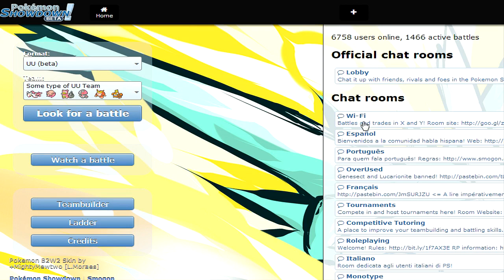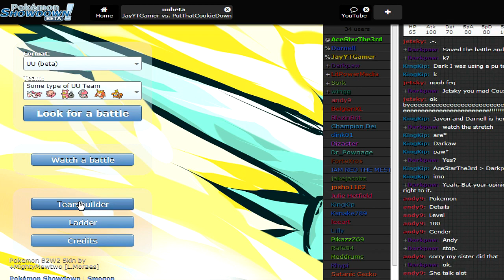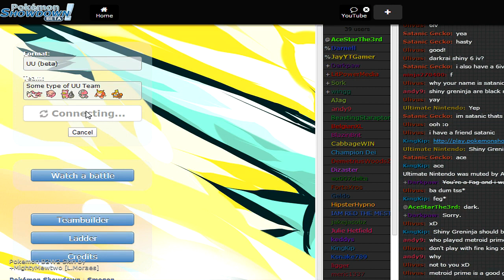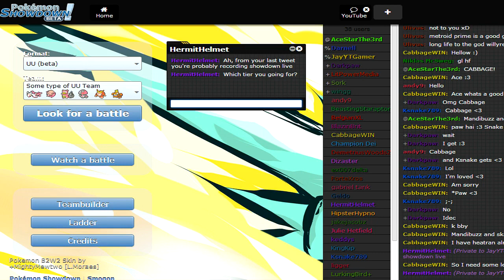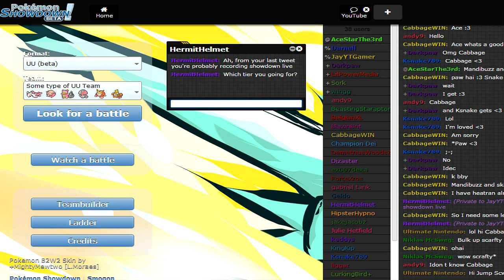Pokemon Showdown [LIVE] w/ Jay - #2 - NO EVS??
Just me doing some nice live showdown. Might try to do these if you guys like them.